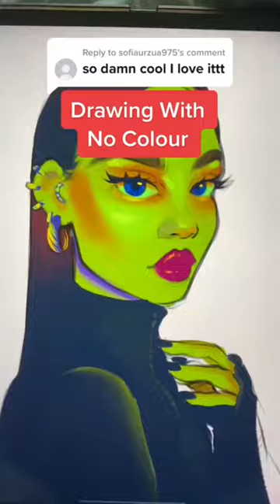Did These Randomly Picked Colours Ruin My Drawing? 🎨🌈